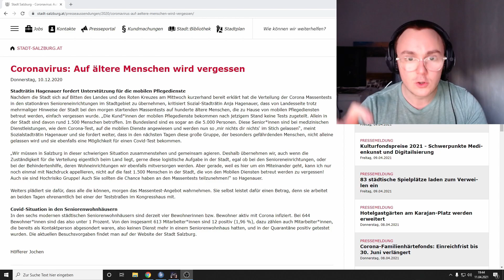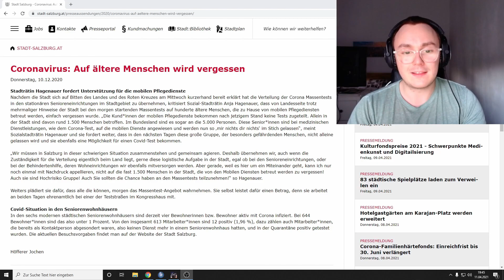Risikogruppe in Quarantäne wird einfach ignoriert!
Meine persönliche Erfahrung mit der Quarantäne und ihren Folgen bei älteren Menschen.